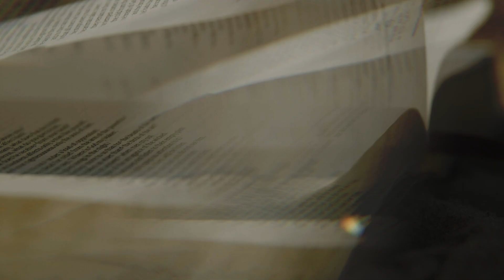Prophecy Moment: Why Focus on the Future?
Why focus on the future?